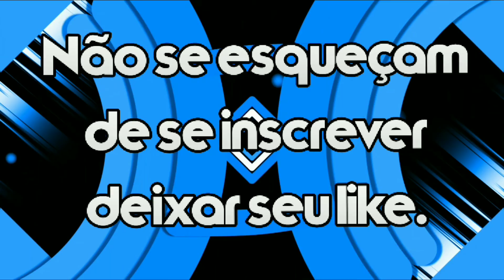Slendrina 2D - Final